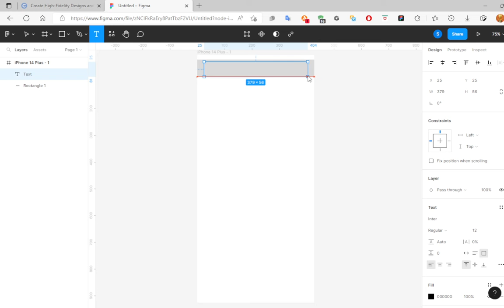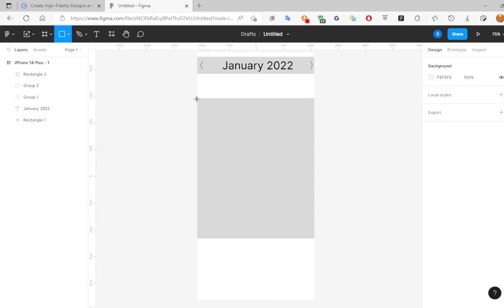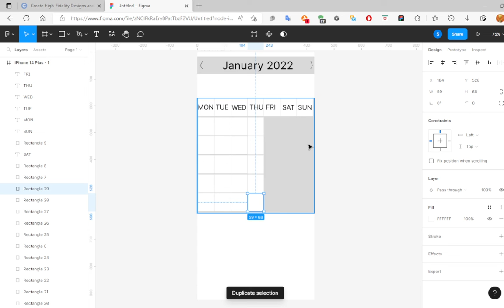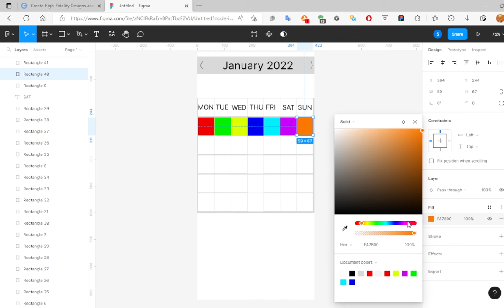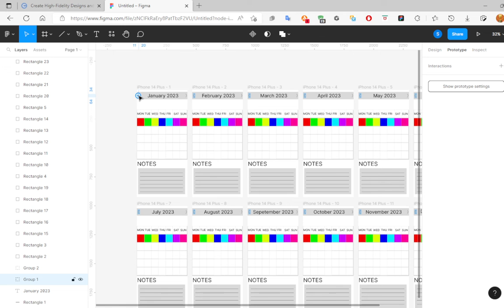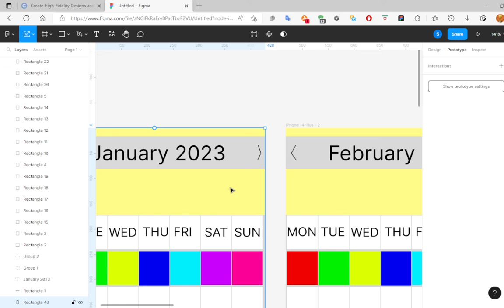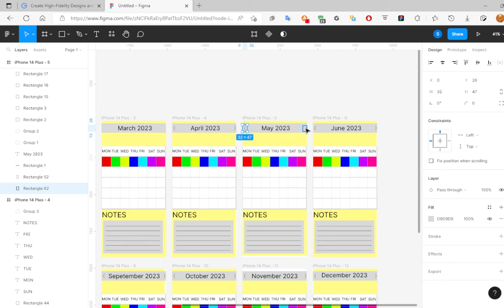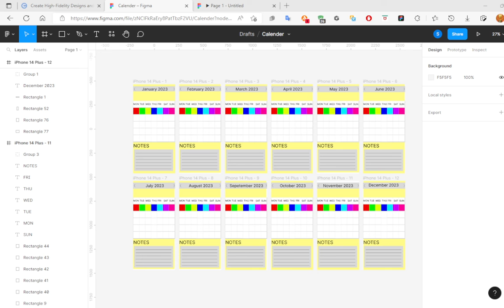Designing Calendar app in Figma |Part 1| UX Design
Software : Figma
Content : Designing & Prototyping